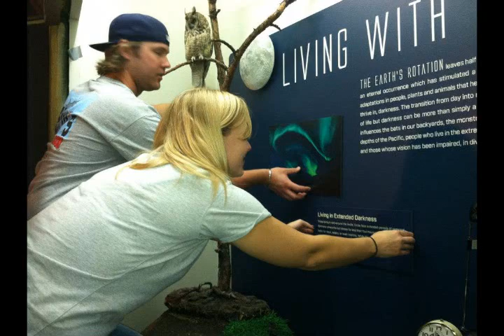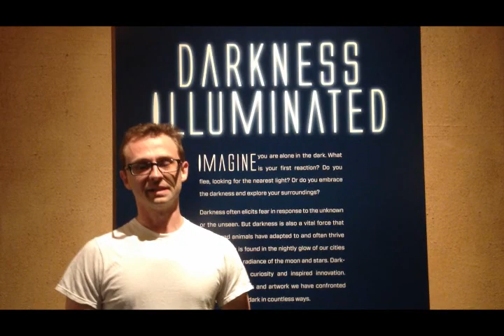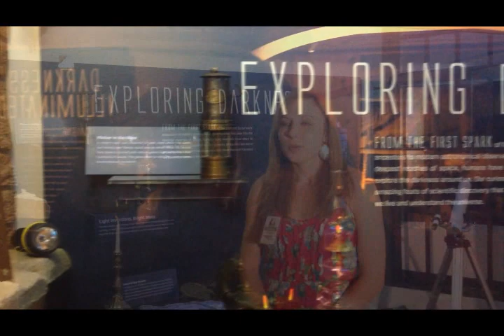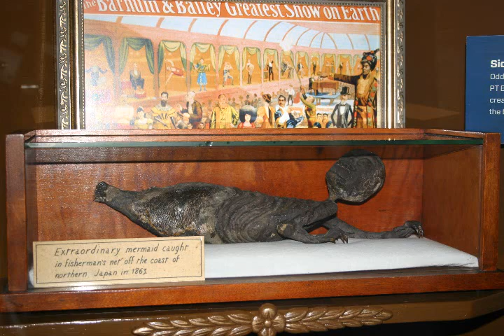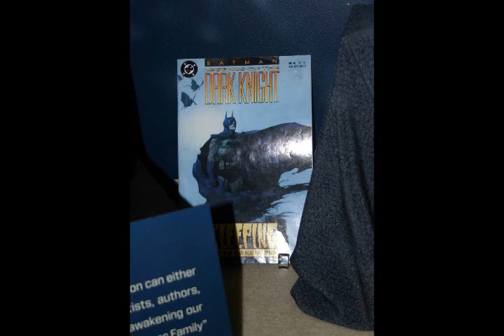MPM Student Exhibit 2013: Darkness Illuminated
Get a sneak peek into "Darkness Illuminated," MPM's 2013 Student Exhibit. Collections Manager Dawn Scher Thomae introduces the student exhibit process while Richard Lartz offers a brief description of the theme and big idea. Listen to students Lisa Zimmerman, Amanda Flannery, Amanda Balistreri, and Allyse Freeman highlight the key aspects of each case and reveal a few fun facts about unique objects.  Darkness Illuminated is located on the 3rd floor of MPM and will be on exhibit through April 2014.